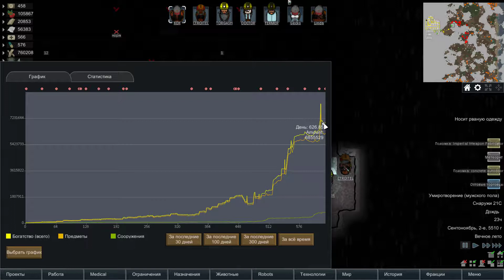RimWorld Ч 123 Фатальная ошибка в подсчетах